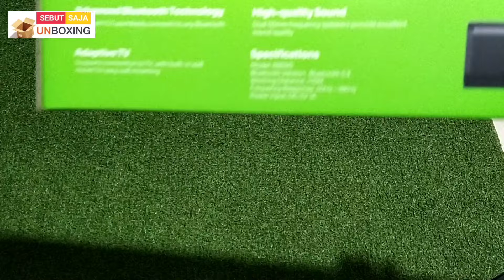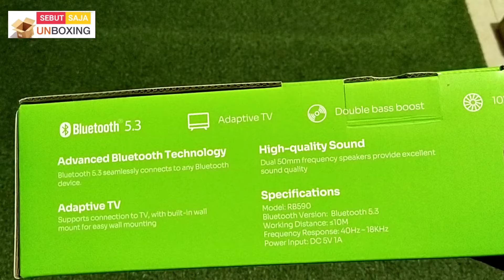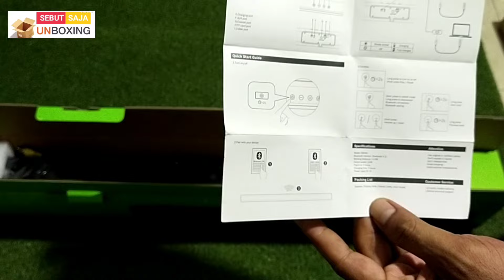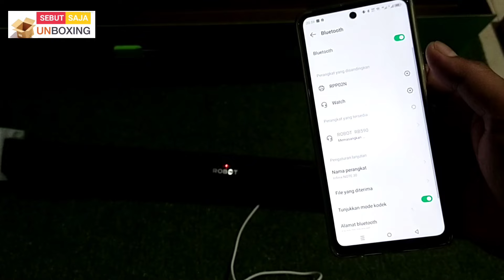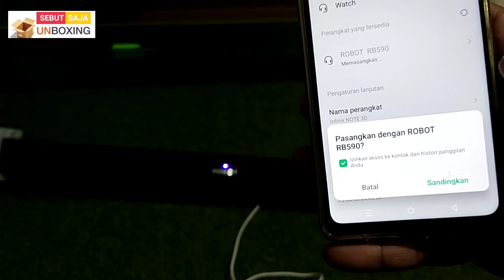Bawa Bioskop Ke Rumah Dengan Robot RB590 TV Soundbar Efek Suara Seperti Di Bioskop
100% Original Robot
Garansi Resmi 12 Bulan

Home Speaker Soundbar Dapat Terkoneksi ke TV / Ponsel,laptop,PC dan perangkat Hiburan lain nya

Spesifikasi
- Bluetooth 5.3
- AUX 3.5mm
- S/PDIF COAXIAL
- MicroSD
- USB Drive
- Baterai 1500mAh
- 10W Sound Stereo
- USB TYPE C Charging Port
- Ukuran

Di Lengkapi Baterai internal 1500mAh Dapat bertahan Hingga 5 Jam dalam Kondisi penggunaan Baterai

Bisa di Gantung / Diletakan di Meja
Support Wireless Bluetooth dan AUX
Daya Besar 10W Bass Ganda

Pack
1x Speaker